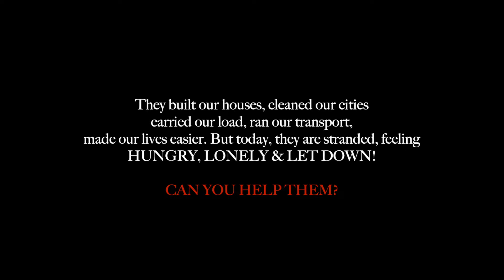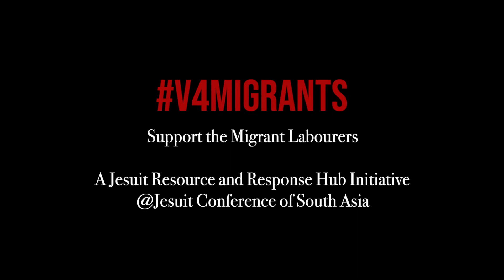V4MIGRANTS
They built our houses, cleaned our cities, carried our load, ran our transport, made our lives easier. But today, they are stranded, feeling HUNGRY, LONELY, AND LET DOWN!

CAN YOU HELP THEM?